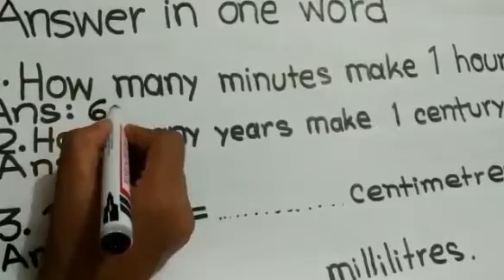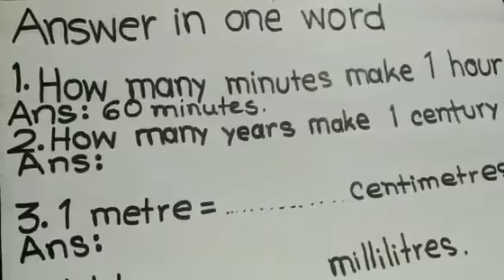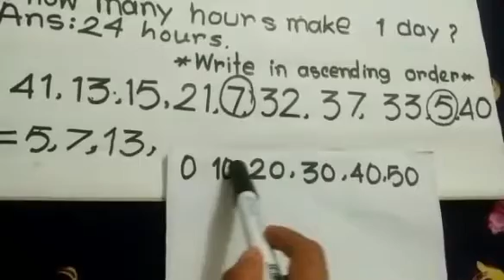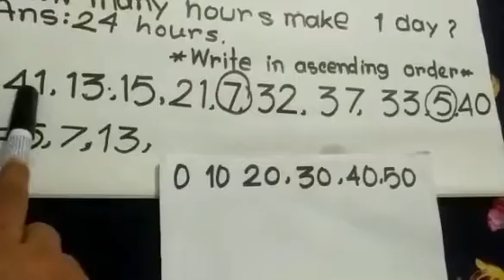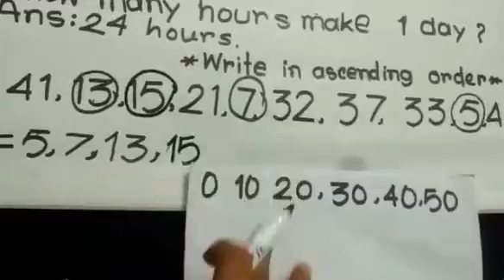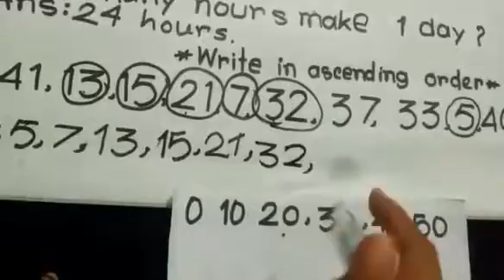English Version I Class One I Math I Answer in one word I Light Fair School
Online Class I Teacher : Jannat Ruma